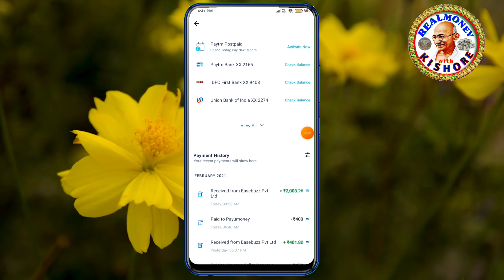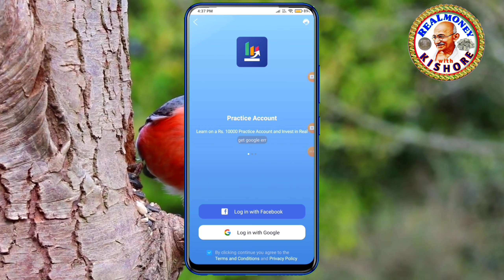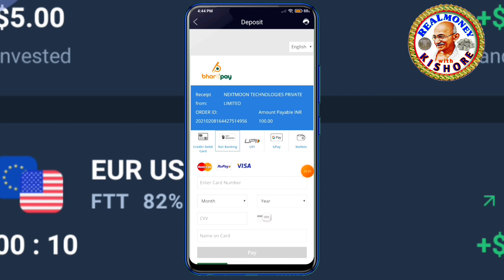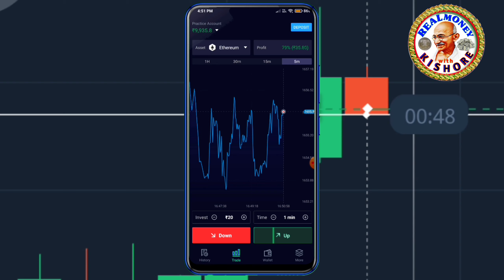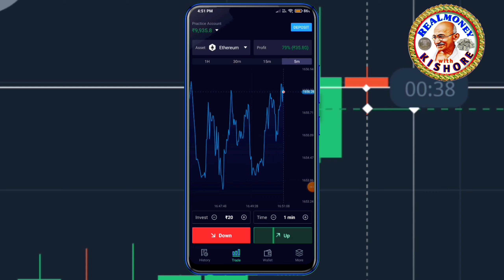2021 Latest Self Earning APP | Just Simple Work from mobile | Work from home jobs in telugu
2021 Latest Self Earning APP | Just Simple Work from mobile | Work from home jobs in telugu

1.2021 best self earning app
2.earn daily free paytm cash without investment
3.top 5 self earning apps in 2021
4.maha loot app 2021
5.easy way to earn daily Rs 500 free paytm cash with new app
6.i earned Rs 5000 in 5 minutes easily
7.groww earning app telugu
8.best money earning apps telugu
9.money earning apps in telugu
10.best online earning app for students
11.earn money for students
12.genuine income apps
13.instant money earning app in telugu
14.easy way to earn money online
15.direct withdraw 200rs signup bonus
16.get free 200rs money
17.self earning app
18.best paytm cash earning app 2021 telugu
19.2021 best earning app for students without investment
20.best money earning apps hindi

#2021 best earning app tamil
#2021 best best earning app for paytm
#2021 money earning apps telugu
#2021 gaming earning app
#2021 best online earning app
#2021 ki best earning app